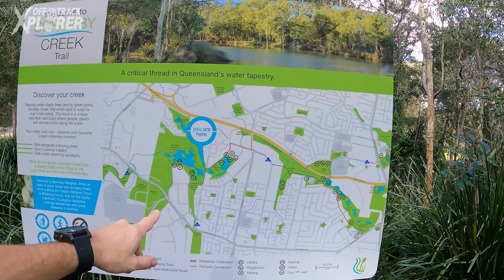The Journey of Scrubby Creek - Part 3 // Hidden Treasures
This is Part 3 of an amazing urban exploration following Scrubby Creek, Logan City from source to finish.

RETHINKING HIKING AND EXPLORING ANOTHER WORLD WITHIN MY OWN BACKYARD.

My videos are free to watch, but are not free to make.

Today's stretch of the Scrubby Creek line took me from Berrinba Wetlands all the way through to JJ Smith Park, Marsden next to Princess Street...and it's filled with Hidden Treasures. This segment is behind Bega Road and is quite a pleasant finish to this track. Berrinba Wetlands is an absolutely pleasant massive parkland that was the result of sand mining from the 1960s-90s. This particular stretch of trail if you can call it a trail was still quite hectic and overgrown however there were some very pleasant sections particularly behind Demeio Park and especially alongside the Logan Motorway. I also came across a very secret hidden Little Beach which was the highlight of this hike for me. There was a beautiful large amount of sand and is a great little swimming hole and very accessible from the footpath.